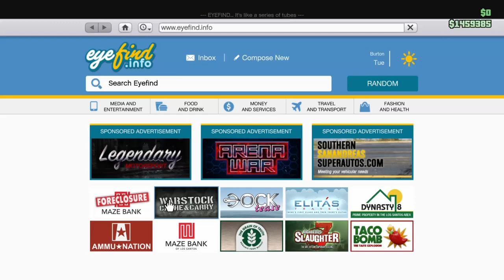GTA Online Benefactor Schlagen GT| Fully Customized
The new Benefactor Schlagen GT from the free "Arena War" Update for Grand Theft Auto Online.

HELP THIS CHANNEL REACH 16K!

Goes Back to the Channel for New Looks!

50 LIKES IS THE GOAL ON THIS STREAM!

Send me Cool Stuff! Opened on Streams!!
Shout Outs aswell!

Drop in an Say Hi!

🎮 Social MediaSites + Psn
PSN: Killa_Made187
PSN: Westsidemodz_yt
Xbox: P1GamerYT
Rockstar: PrinceGsf
Steam:KingKali1

✪ CyberPowerPC RX 480🔥
✪ Astro A10 Gaming Headset🔥
✪ Ps4✪PC✪Xbox1S🔥
✪ Red & Black Gaming Chair🔥
✪ Monitor Asus MX299Q /Plasma🔥
✪ OBS & Sony Vegas Pro 14🔥
✪ Stream Deck🔥
✪ L shape desk🔥
✪ Delicious Coffee/Hershey Creamer🔥
✪ Playstation VR